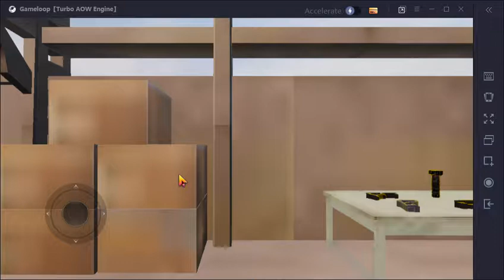PUBG MOBILE GAMEPLAY ON TGB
PUBG MOBILE TDM GAMEPLAY ON TGB WITH NVIDIA GT710
MY PC SPECS ARE CORE I5 1ST GEN
8GB RAM
IF YOU WANT TO SEE THE SETTING OF MY GAME YOU NEED TO COMMENT I WILL MAKE A VIDEO ON IT